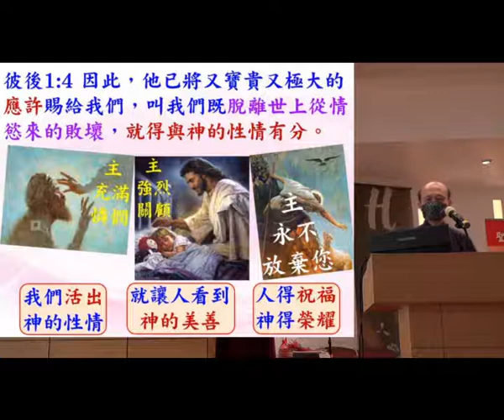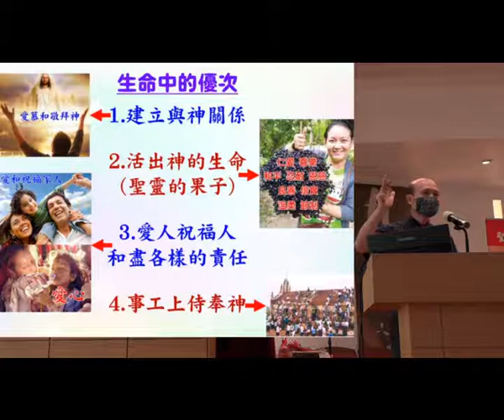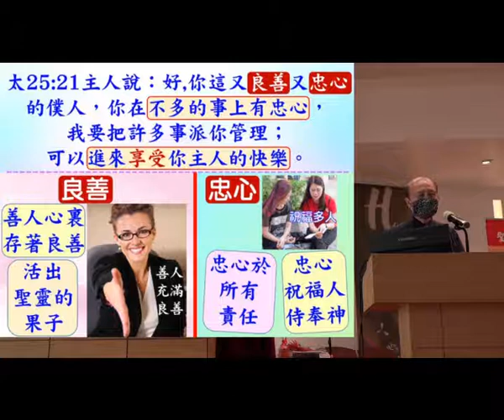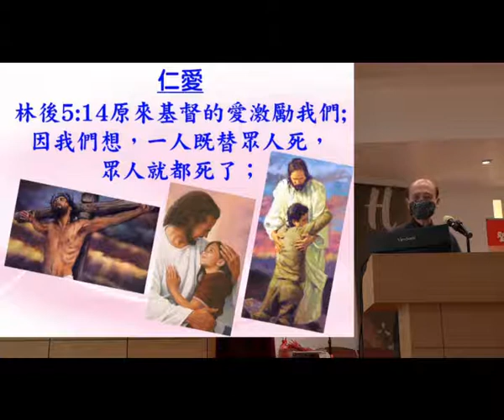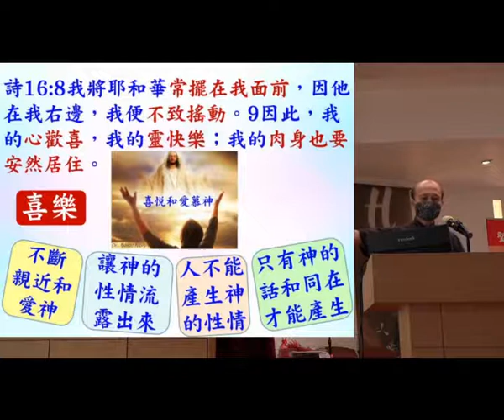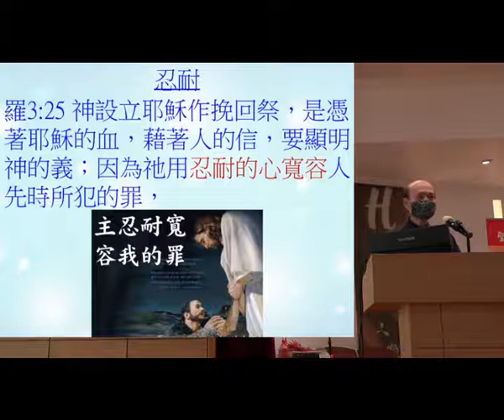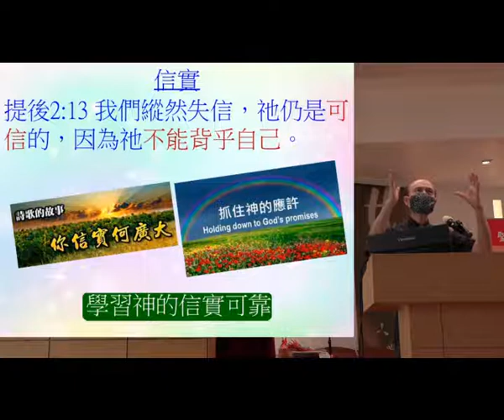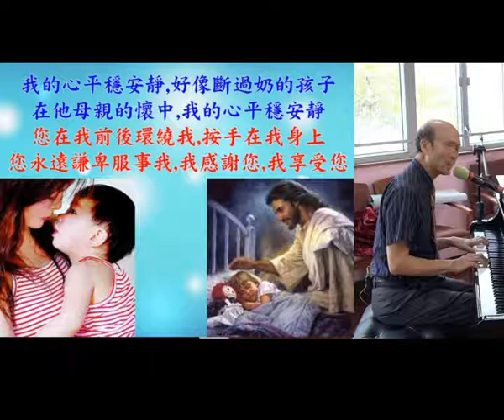結滿聖靈的果子 - 葉牧師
結滿聖靈的果子
1. 與主的關係：怎樣建立與主相愛的關係，怎樣從主的愛得力，怎樣深信神的供應和計劃。
2. 處理生命：怎樣不被人、罪、負面思想情緒、婚姻和生活的問題、和侍奉的問題影響。
3. 進入不同層次的侍奉：侍奉可以由簡單的生活見證，到建立別人的靈命，或進入策略性的侍奉。
《輕鬆得勝》的特色：
1. 一目了然：簡單知道怎樣處理和發揮生命。
2. 有實際可行的方法：我和很多人曾20年實際地應用。
3. 可以輕鬆喜樂地得勝：可以在恩典中輕鬆喜樂地面對任何問題，不需要在壓力下成長。因為耶穌的軛是容易的，而上帝喜悅我們任何真心的努力。
4. 活出《輕鬆得勝》並不太難：處理和發揮生命並不是遙不可及。

報名WhatsApp及電話：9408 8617;
密碼Password：HongKong12
密碼Password：HongKong12